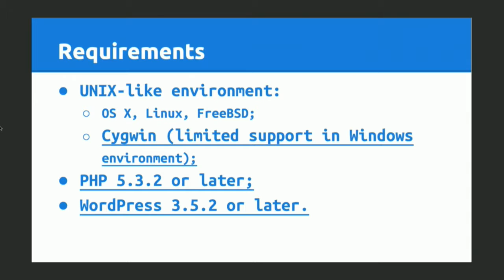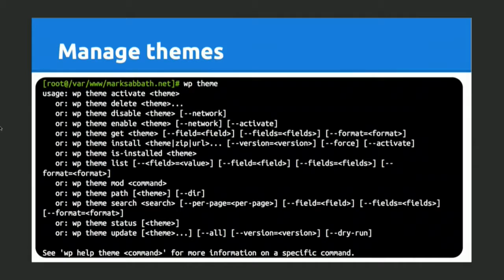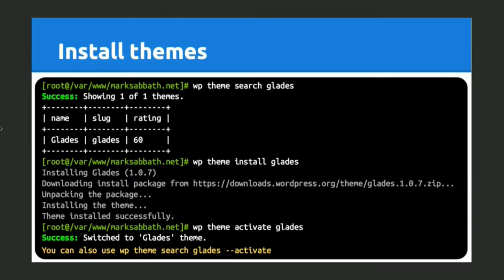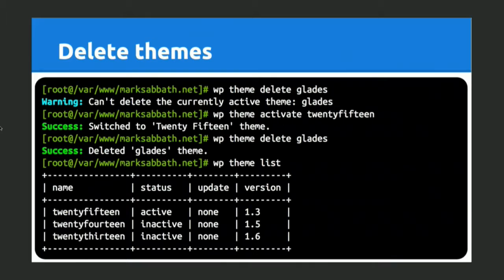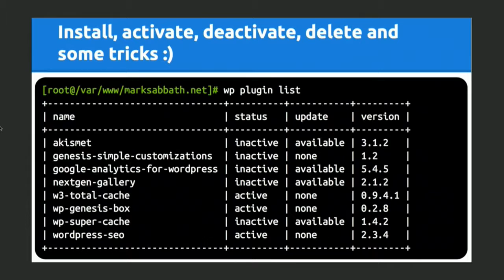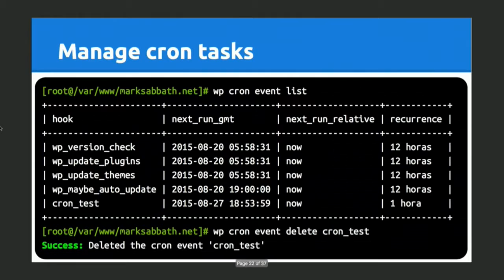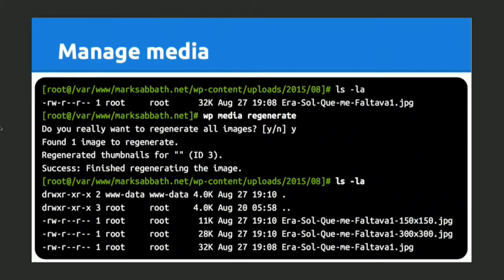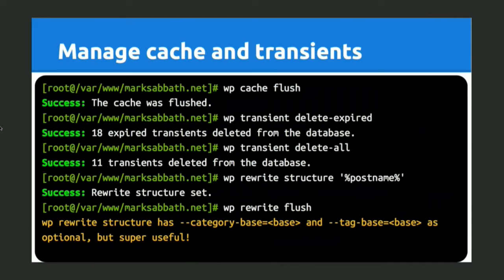Marcos Schratzenstaller: WP-CLI for beginners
This talk explains how to start and the basics about this awesome command line tool to manage WordPress sites.